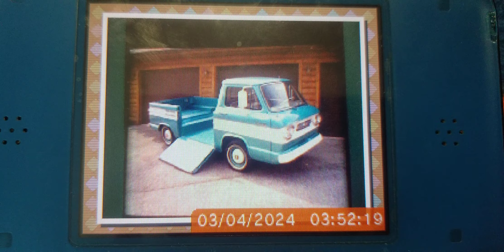My New All Time Favorite Chevrolet Model Is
The Corvair